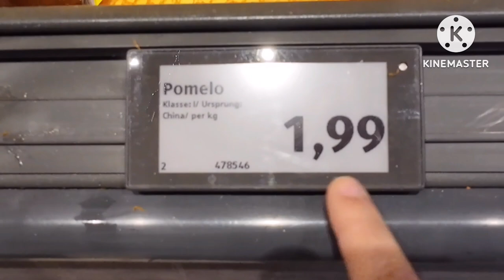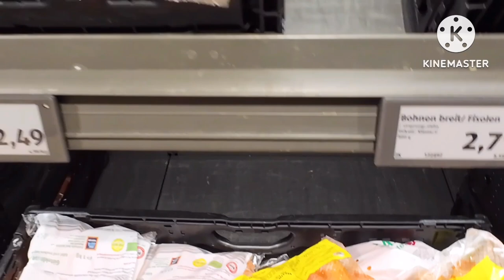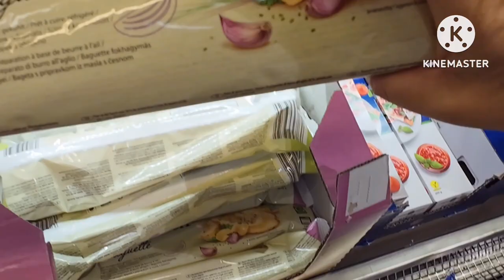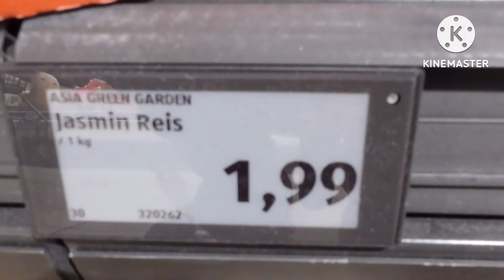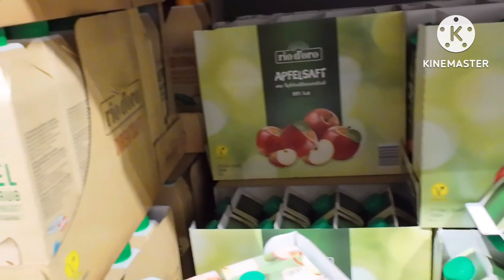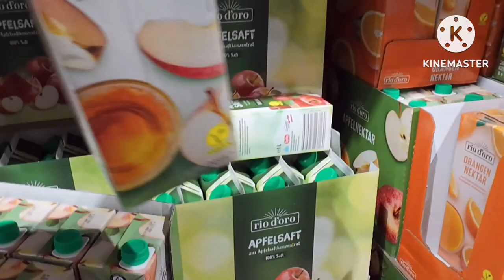186 11/01/24ไปชอปปิ้ง ซื้อของใช้ ชีวิตในต่างแดน Bee Austria 🇦🇹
ไปซอปปิ้ง ซื้อของใช้